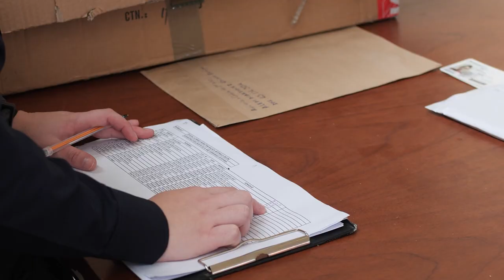Incorporación 2021 "La formación de hoy es la conducción del mañana"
El 24 de abril del 2021, y encontrándose el mundo en plena pandemia decretada en razón del covid-19, se incorporó el primer grupo de la Compañía de Aspirantes a Cadetes de 1º año pertenecientes a la Escuela Superior de Oficiales de la Policía de Entre Ríos.